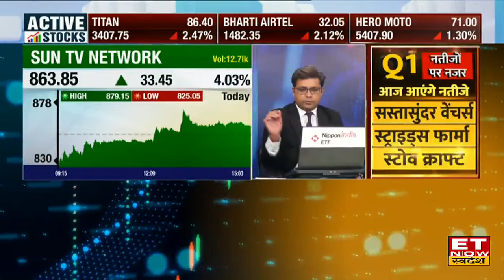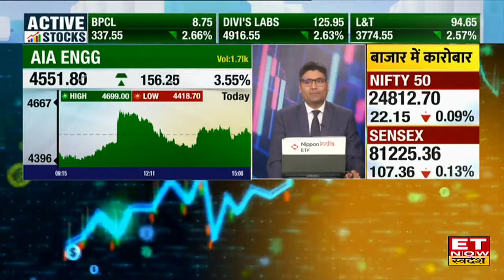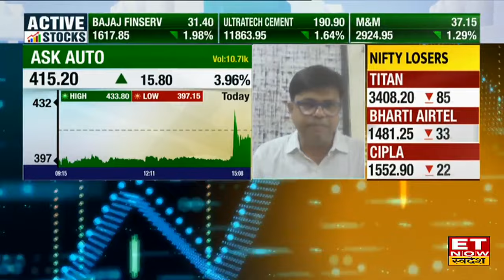Market @3 : खबरों के दम पर किन शेयरों में है एक्शन? | BEL, Strider Pharma, Ask Auto, SRM Contractor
BEL Share, Strider Pharma Share, Ask Auto Share, SRM Contractor Share, AIA Engg share में जानें निवेश को लेकर क्या है Experts की राय। जानें किन levels पर करनी चाहिए आपको खरीदारी और क्या है Target Price और जानिए किस Strategy के साथ इस Stock में पैसा कमाया जा सकता है और अगर आप घाटे में है तो जरुर जाने की आप अपना घाटा कैसे काम कर सकते हैं। देखें वीडियो।